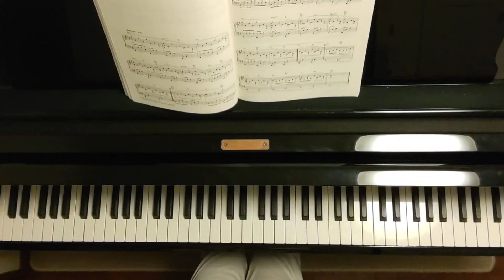The Wave of the Wood/André Gagnon/揺れる想い/アンドレ・ギャニオン/Piano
Piano Solo
André Gagnon
Special Selection

アンドレ・ギャニオン
スペシャル・セレクション
ドレミ楽譜出版社 より